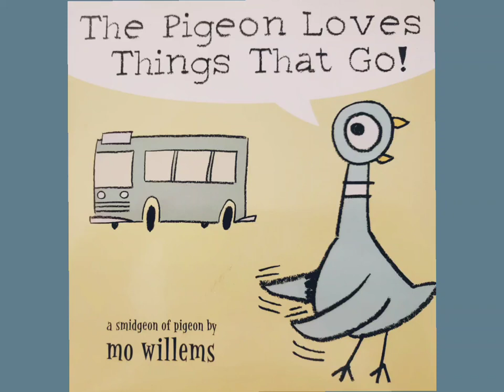🐦 The Pigeon Loves Things That Go! Read Aloud Children's Book - Bedtime Stories